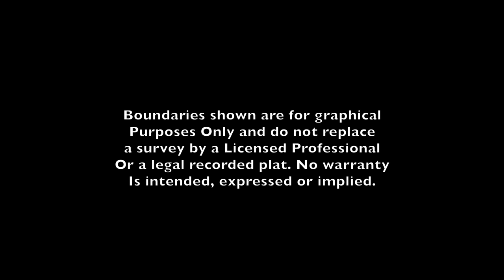190 Acres- Shenandoah Junction, WV